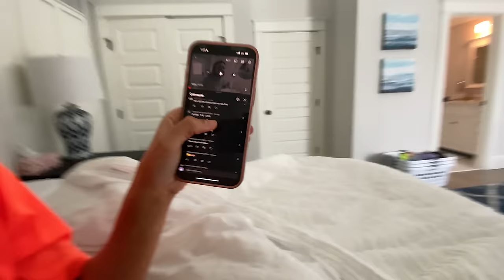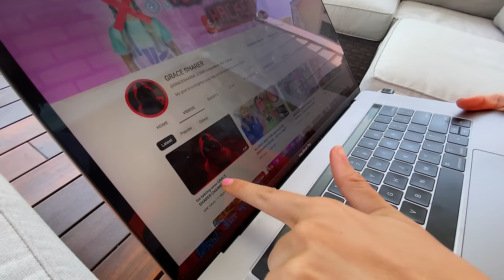My Channel got HACKED...worst day ever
My Channel got HACKED...

this is the worse day ever...im down at the beach for the summer having a great time on vacation, as seen in Stephen Shaer last vlog, POLICE ARRESTED ME at AMUSEMENT PARK for doing this Roller Coaster... but THEN everything turns for the worse, I kept seeing this person in a red hoodie spying on the house, i even caught them on camera... I think i have a stalker! THEN today i was going to film my daily routine summer break edition until... i found out someone HACKED my youtube challenge !!

716 Dekalb Pike, Blue Bell, PA 19422
Suite #204